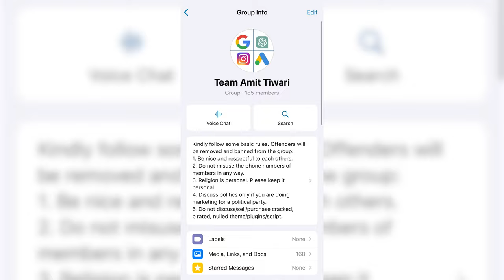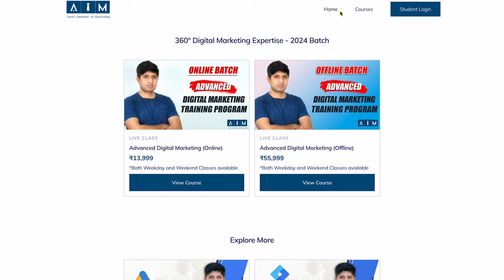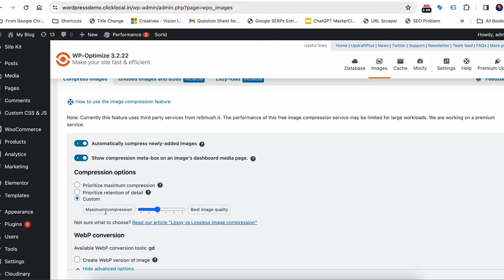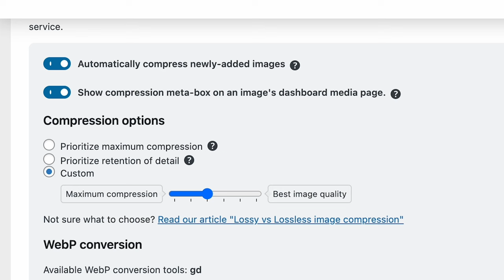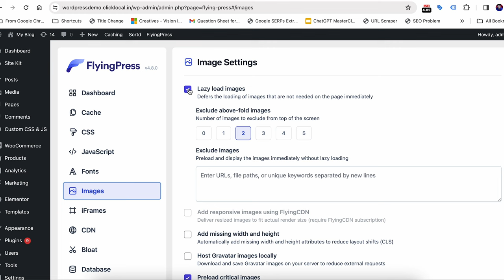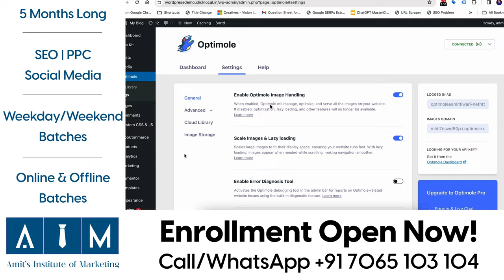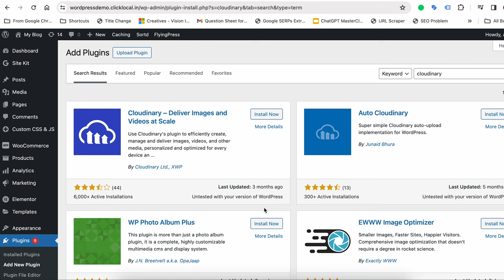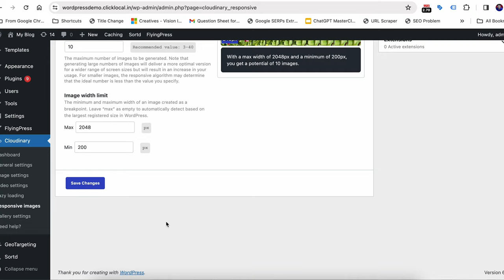Image SEO Series | Part 2 - Image CDN, Image Caching, Image Optimization | Learn Image SEO Like Pro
We are going to learn image SEO in the entire month of January 2024. This video will explain the resolution and format for images and how to use them.

Complete Digital Marketing Program By Amit Tiwari

The only course you need to start your career in Digital Marketing in the AI era

Cannot decide which course or institute to select to start or advance your career in Digital Marketing?

You know the answer, it is never about the institute but the trainer.
At AIM, you know your trainer. He has taught over 5000 students and recorded over 500 valuable lessons on digital marketing that are freely available on YouTube.

Already working in Digital Marketing as an SEO/PPC or SEM executive and not able to move forward in your career goals?

You know the answer, it is never about the concepts but how to implement them.
At AIM, your trainer will show you how to take a website and make it user-friendly, plan the content for it, perform technical SEO on it, and make it fast. You will learn how to bring traffic month after month!

Top Features:
Prepares you for digital marketing in the age of AI
No-nonsense curriculum that prepares you for the job
5 (3+1+1) months long detailed syllabus
160+ hours of live classes
50+ tools including 15 Google tools covered
Regular doubt-solving classes
Academic counselor support
Recordings of all live classes
Assignments, quizzes, and live projects for practice

Course Details:

Wide range of career opportunities
The course starts on 22nd January 2024
5 Months long comprehensive course
Weekday and weekend batches are available
Offline classes available**
Recordings available of all classes
Course validity lifetime
Prerequisite None

Tools Covered
Google search console
Google Analytics
Google Trends
Google ads
Google AdSense
Google sites
Google business profile
Google looker studio
Google developer console
Google Alerts
Google sheets
Google Notebook
Google Pagespeed Insights
Facebook Ads
Linkedin Ads
Microsoft ads
Microsoft clarity
SEMrush
Ahrefs
ChatGPT
GTMetrix
Pingdom
Screaming Frog`
Mobile Moxie
Local Falcon
WordPress
FlyingPress
WP Rocket
Rank Math
Yoast SEO
Cloudflare
Elementor
MailChimp

* Some features are available for offline batches only
** Offline batches have a different fee structure